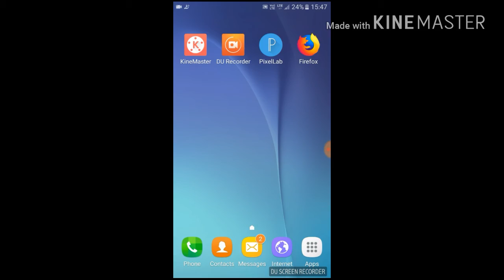720 30 13 23 Jun032018